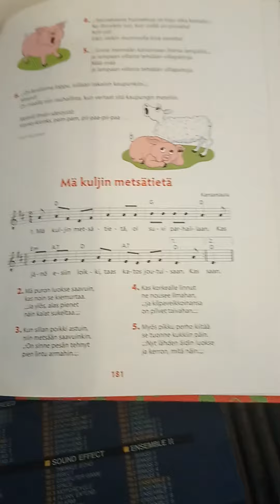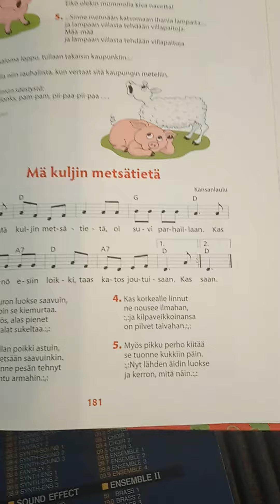Mä kuljen metsä tietä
Kansanlaulu